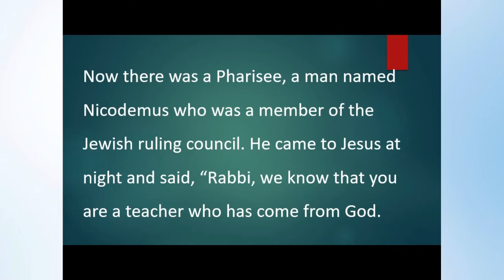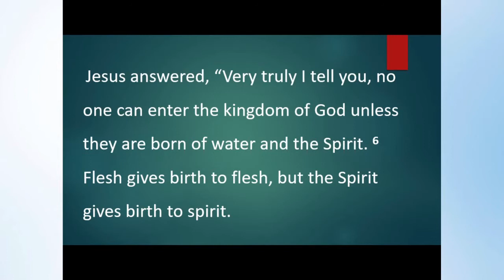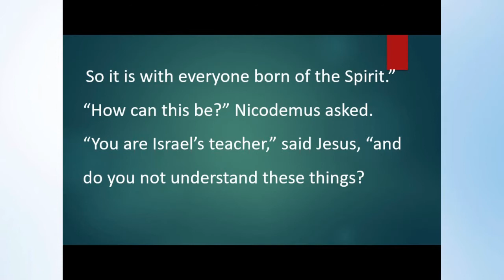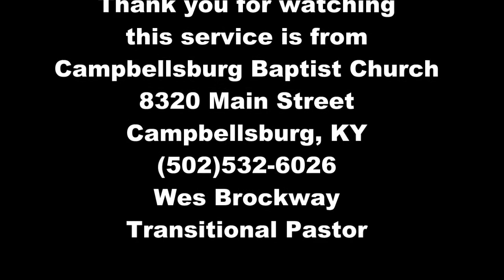Jesus Says: "Do you not understand?"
Looking at the scripture where Nicodemus comes to Jesus at night. Jesus instructs Nicodemus on what a person must do to gain entry into the Kingdom of Heaven. What should be Christian's attitude towards the lost?